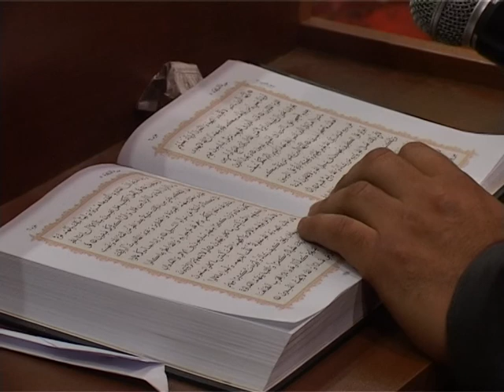Imam Ali (e)-in dogum gunu Marneulide qeyd olundu